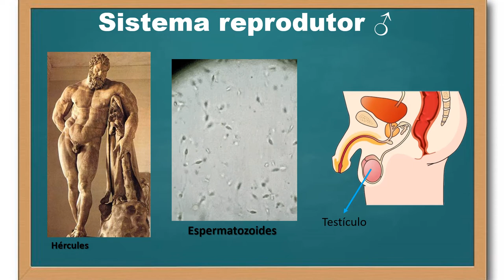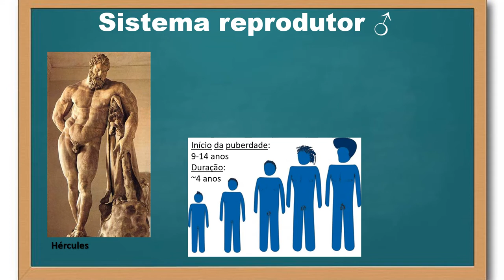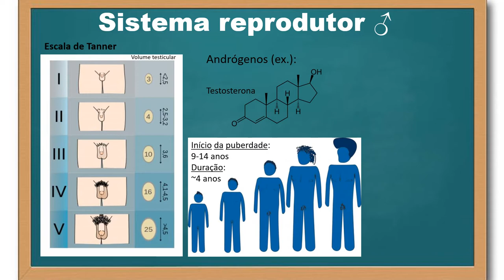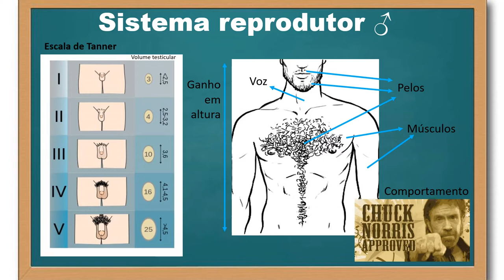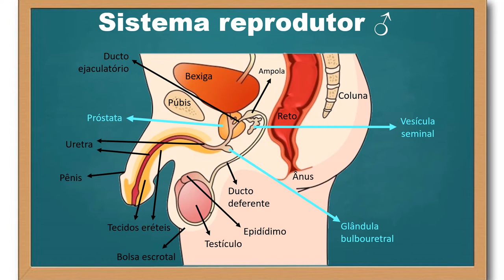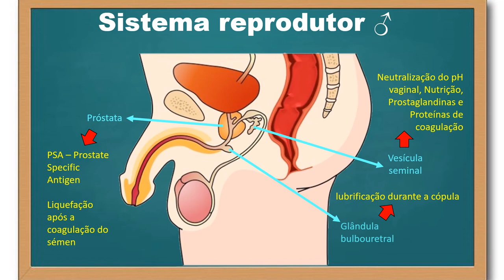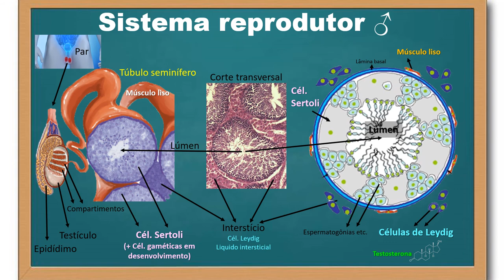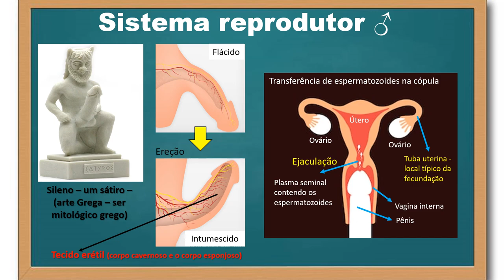Princípios da fisiologia reprodutiva - Sistema reprodutor masculino - parte 1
O sistema reprodutor masculino (ou sistema genital masculino ou aparelho reprodutor masculino...) tem como função chave produzir espermatozoides e transmiti-los à mulher para fecundação do óvulo. Há dois elementos centrais que compõem o sistema reprodutor masculino, que são os testículos (gônada masculina), que produzem os espermatozoides e desempenham parte da função endócrina ligada ao comportamento reprodutivo masculino e, além dos testículos, há uma série de acessórios sexuais: um complexo conjunto de ductos e glândulas exócrinas (glândulas que secretam para fora do corpo) e o pênis (órgão copulador).